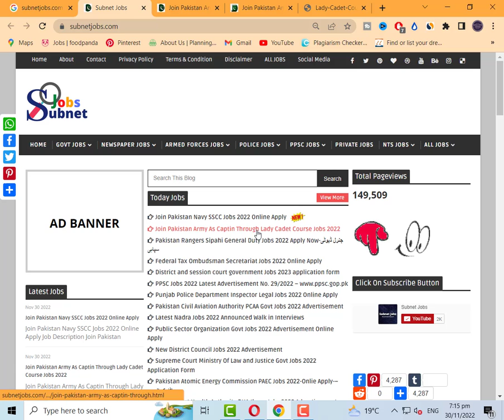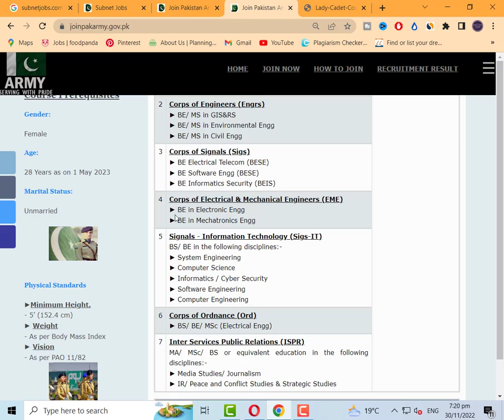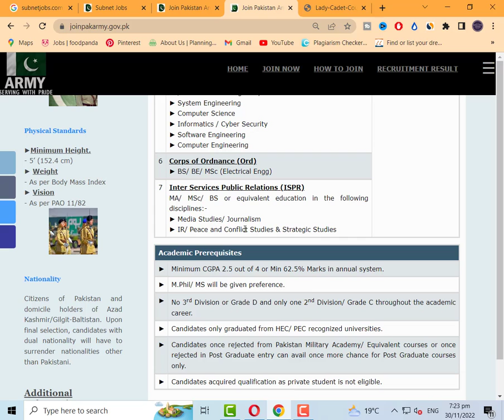Pak Army Civilian Captain Jobs 2022 | New Jobs 2022 | Jobs In Pakistan 2022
Today In this latest video, I'll tell you about ( Pak Army Civilian Captain Jobs 2022 | Pak Army Jobs 2022 | New Jobs 2022 | Jobs In Pakistan 2022 ) if you want to Apply in these latest jobs, so I'll complete this job update video for you. So let's get started...😉😉😉

About This Video-👇👇👇
Join Pakistan Army As Captin through Lady Cadet Course Jobs 2022 has been recently announced in the advertisement of Nawaiwaqt Newspaper by the Government of Pakistan. Applications from eligible people are invited through online website. In these Latest Join Pakistan Army As Captin Through Lady Cadet Course Jobs 2022 the eligible Women from all over the country can apply through the organization-defined process and can get these latest Jobs in Pakistan 2022 after the full recruitment process.

_________________🔴 Jobs Link 🔴 _________________

_____________🔴 WhatsApp Group 🔴 ______________

Your Queries🔴 :-
pak army civilian captain jobs 2022

Jobs Topic Cover:👇👇👇
- pakistan ranger
- teacher vacancy
- accounting jobs
- ppsc upcoming jobs
- pakistanjobsbank
- Navy jobs
- Government Jobs

_________________🔴 SOCIAL LINKS🔴 __________________